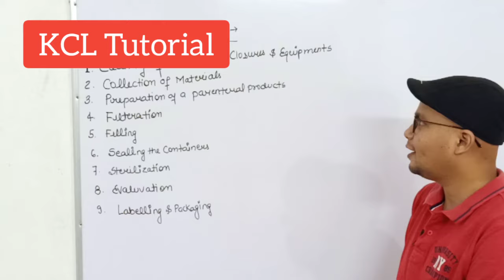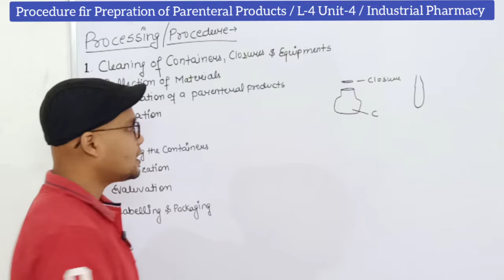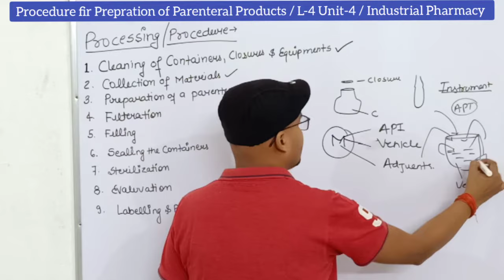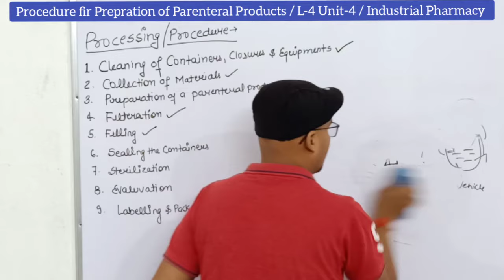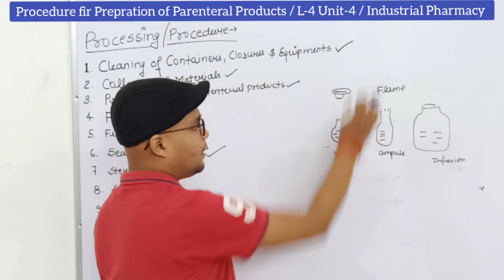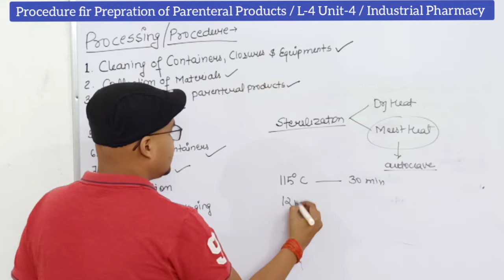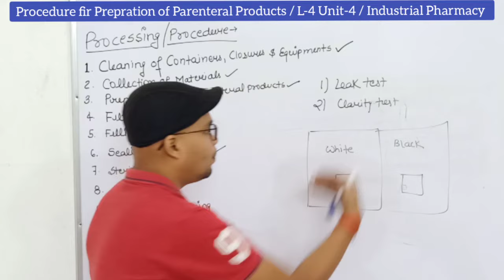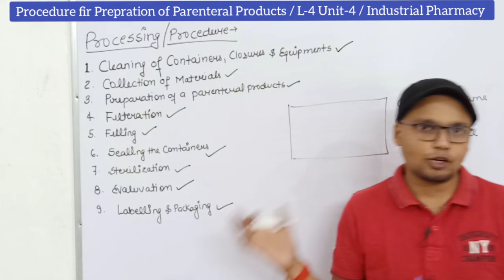Processing \ Procedure of Preparation of Parenteral Preparation | L-4 Unit-4 | Industrial Pharmacy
Processing \ Procedure of Preparation of Parenteral Preparation | L-4 Unit-4 | Industrial Pharmacy Number =